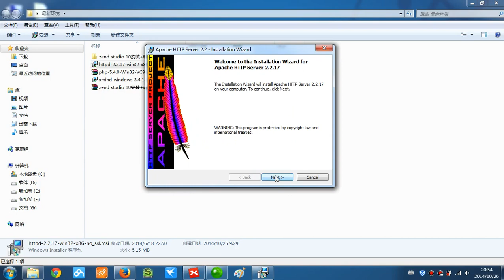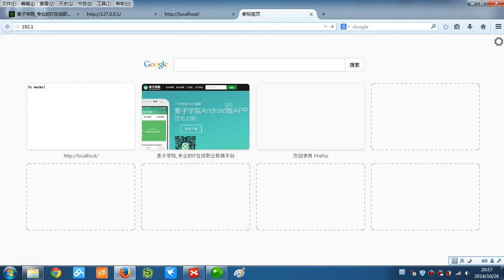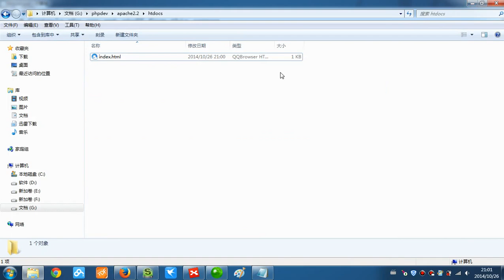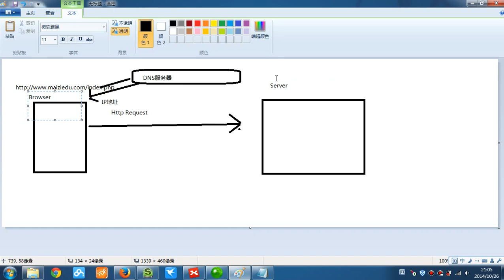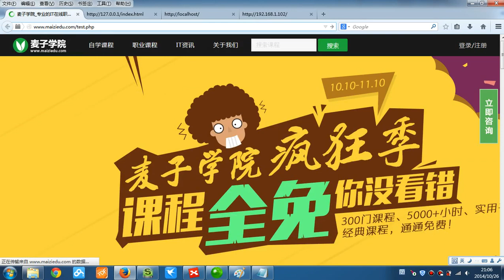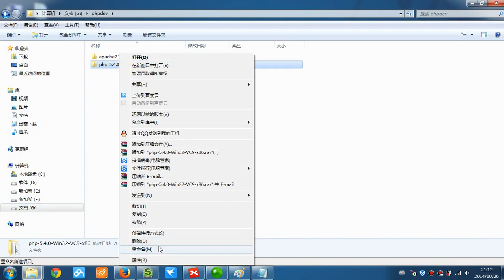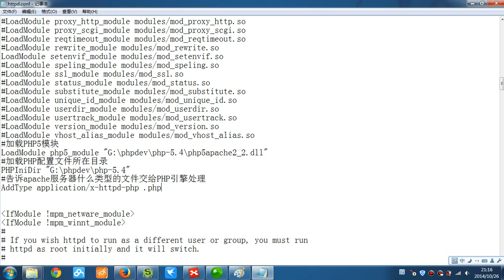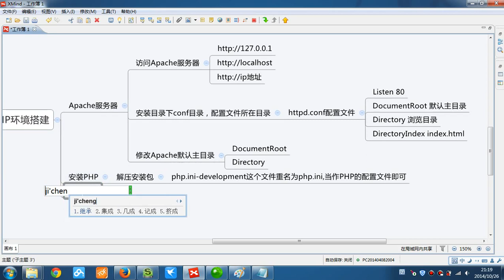PHP语言编程基础3 PHP环境搭建 1 3